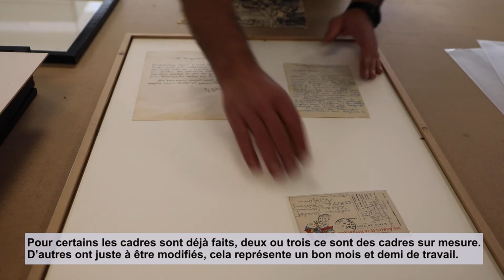Musée des Beaux-Arts de Dijon : dans les coulisses de l'exposition André Claudot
En juin 2021, le musée des Beaux-Arts consacre une exposition au peintre dijonnais André Claudot. Bienvenue dans les coulisses de cette exposition, à la découverte des gestes minutieux liés à l'encadrage des oeuvres.